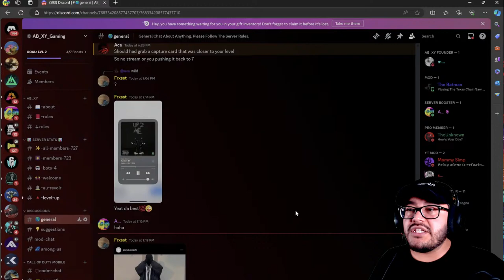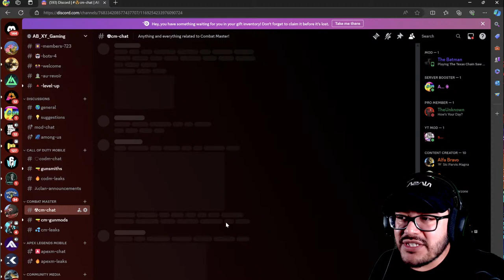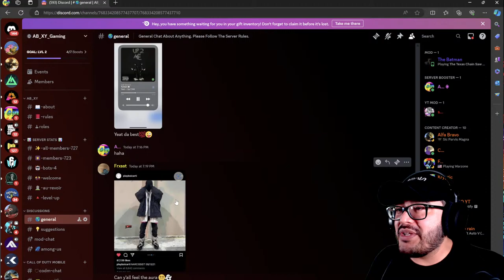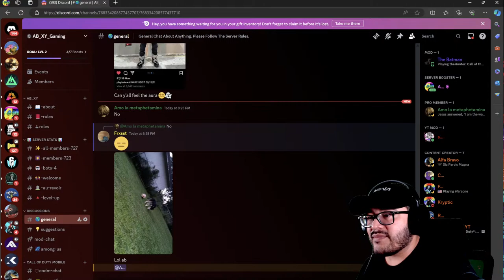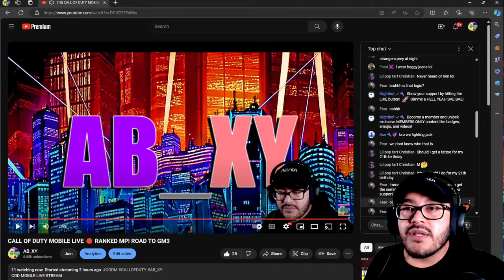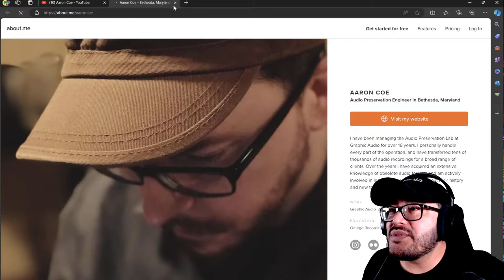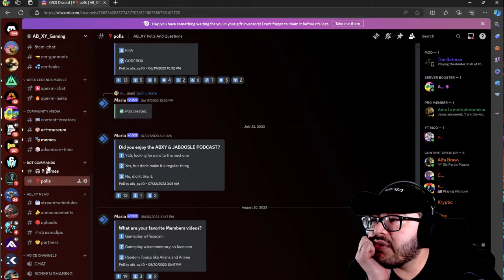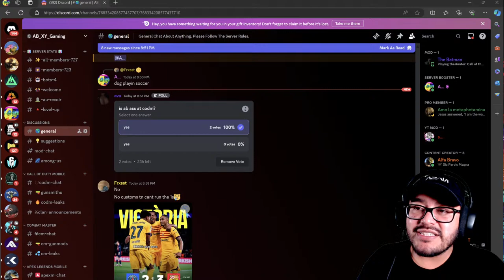CALL OF DUTY MOBILE LIVE 🔴 RANKED MP! ROAD TO GM3